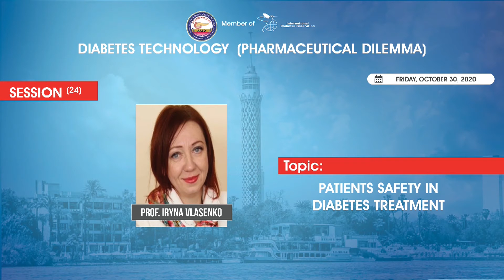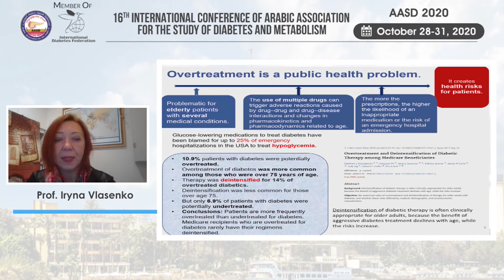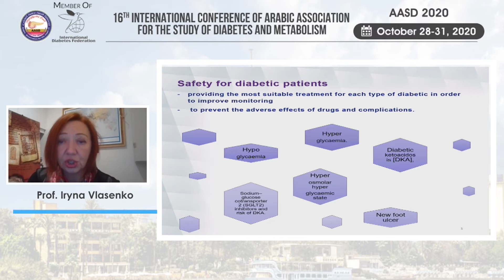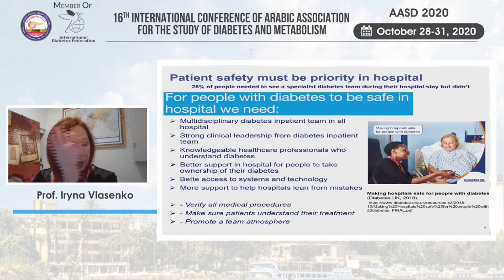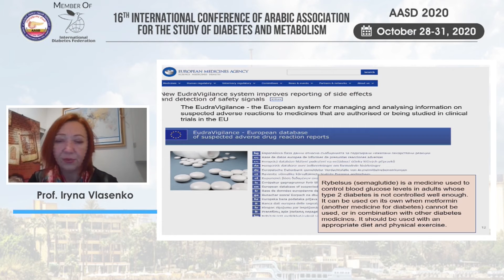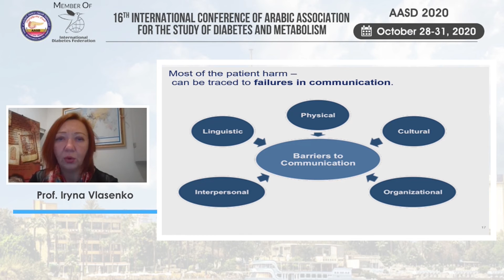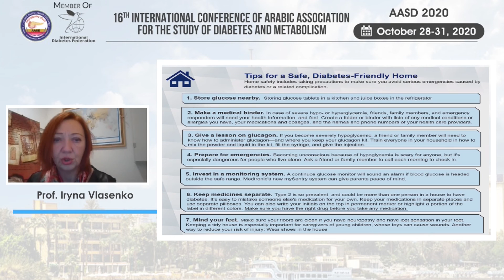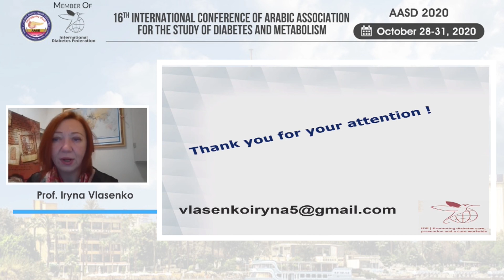Patients safety in diabetes treatment - Prof Iryna Vlasenko